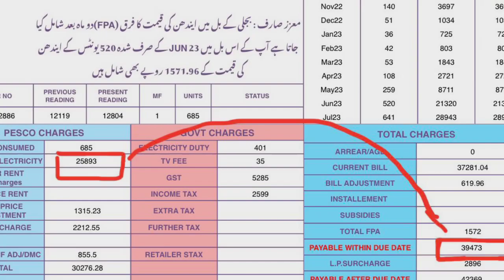Pakistan Vs India Elecricity Bill Prices | پاکستان بمقابلہ پڑوسی انڈیا افغانستان